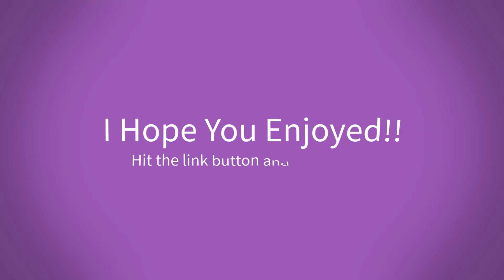December with Me!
What I did all of December!!!